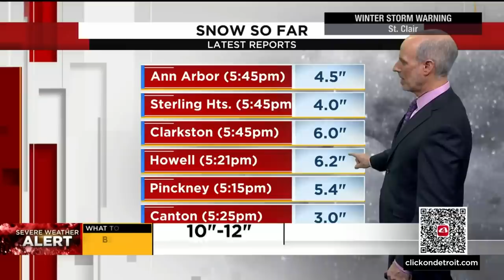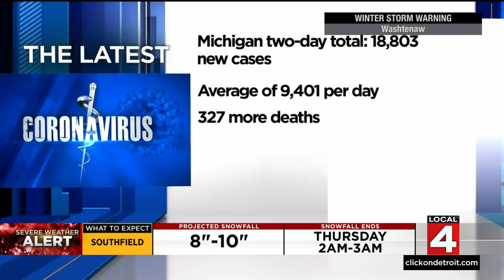Local 4 News at 6 -- Feb. 2, 2022